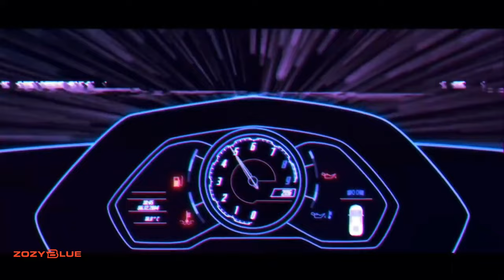Arcvalx - Mictlán (Music Video)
We promote for Trance and all kind of music music genres ..Uplifting emotional trance..,elodic trance..progressive..house music..downtempo..hard style..psy trance ..psychedelic music.. we offer official video for other big label channel like Blackhole Recordings ..Coldharbour Recordings and Interplay Music..we are the official promoters for Trance All-Stars,Beyond The Stars Recordings,and lot of great trance labels..our music video are totally different and vey meaningful.and we show trance like no other,if you need officail music video send us private mail on